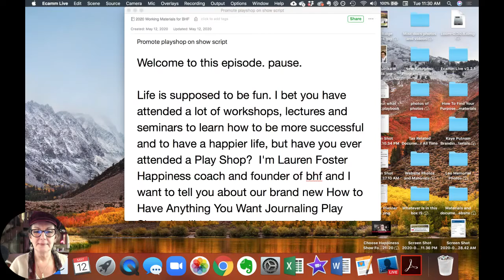Let's Wait and See - The How To Choose Happiness Show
If you love to hear barking dogs, this is the video for you!  lol!  After the fit of barking we got down to discussin the concept of "let's wait and see" Nothing is good or bad until you say it is. Why not wait and see? Today I tell you a great "let's wait and see story" and talk about how it's rarely helpful to assume.

AND we have an awesome new FREE PlayShop (not another workshop) You can teach yourself that you really do create your life and you can have and do and be anything you like! Check it out and start feeling happier and freer this very day!

We're also going to talk a little bit about meditation. Here are a couple of free guided meditations to get you started.